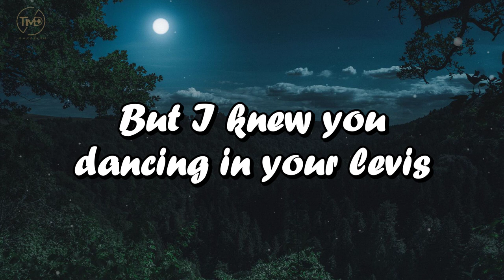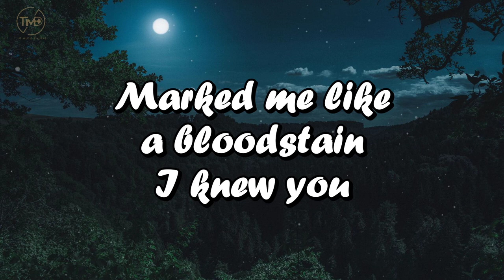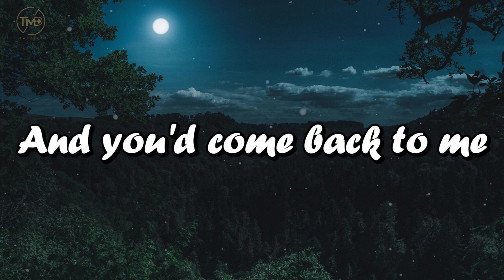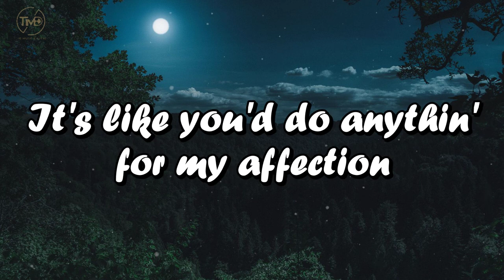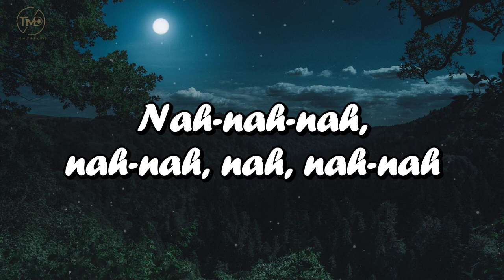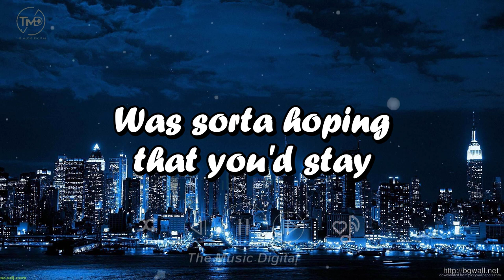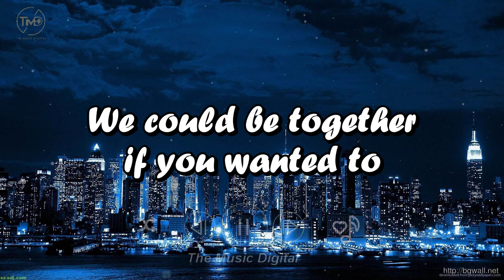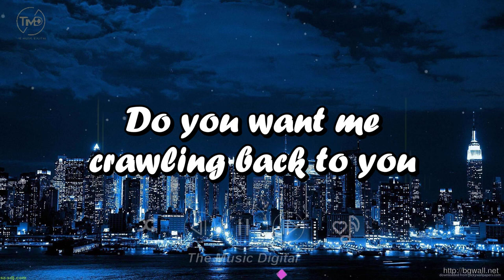Cardigan - Taylor Swift (MIX LYRICS). GAYLE, Arctic Monkeys.